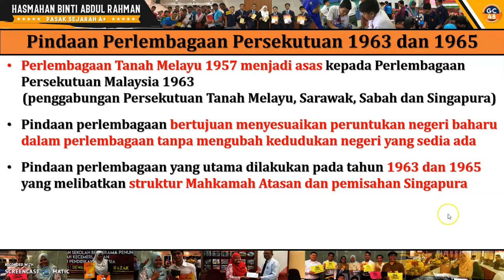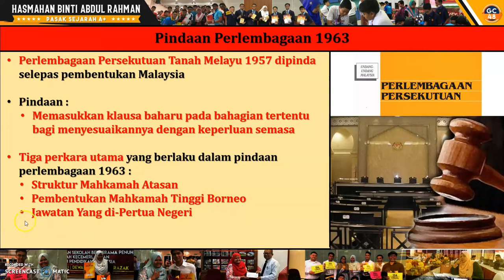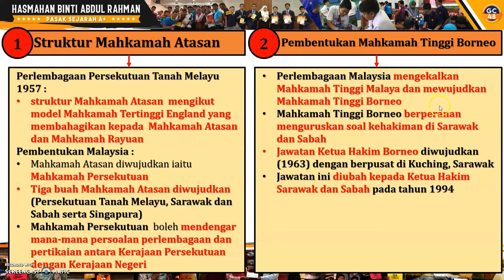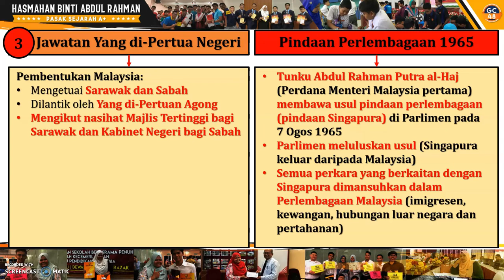BAB 2 TING 5 (2.4 PINDAAN PERLEMBAGAAN PERSEKUTUAN 1963 DAN 1965)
Jom belajar sejarah dengan cikgu untuk kita teroka tentang pindaan perlembagaan persekutuan 1963 dan 1965. Apakah pindaan dalam perlembagaan 1963 dan 1965? Jom pasak sejarah bersama cikgu.